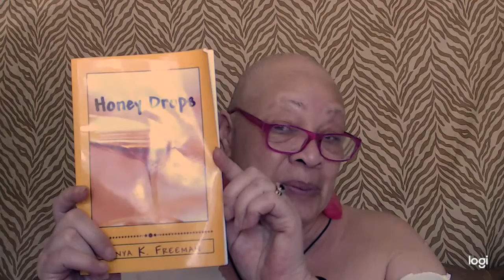You Gotta Have Faith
My teespring store for inspirational, motivational, encouraging and uplifting pillows, mugs and wall hangings...

My book, Honey Drops